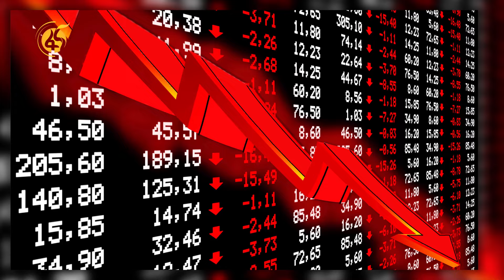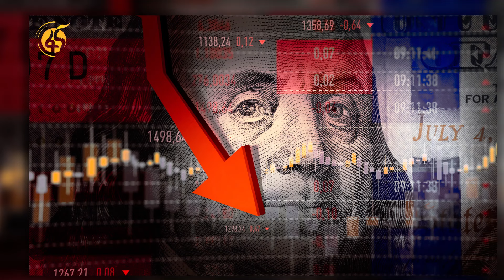ዓለም ያልተወጣቸው ፈተናዎች